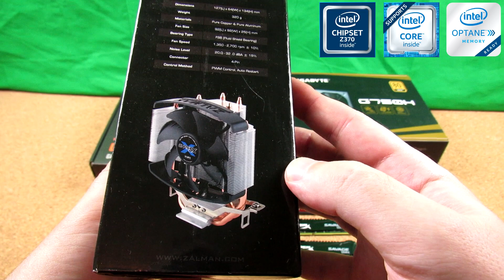СОБИРАЕМ ИГРОВОЙ КОМП - GIGABYTE Z370 AORUS GAMING 7, i7 8700k, GTX 1060